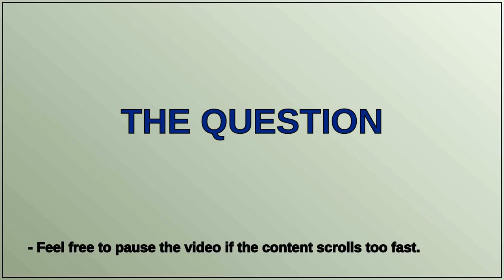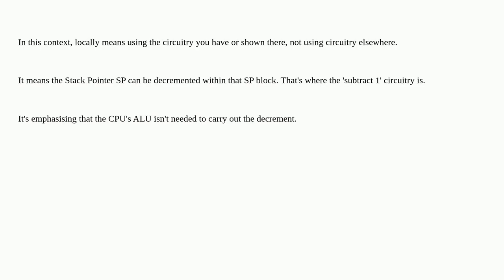What is meaning and significance of locally decrementing SP (Stack Pointer)?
A special thanks goes out to the community

  alu stack-pointer cpu